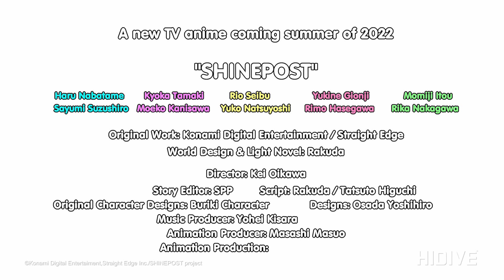SHINEPOST Official Trailer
The idol group TiNgS is chasing after big dreams when they suddenly face a potential break up! Hope seems lost, but when a new manager with special skills takes them under his wing, they shoot for the stars once again.